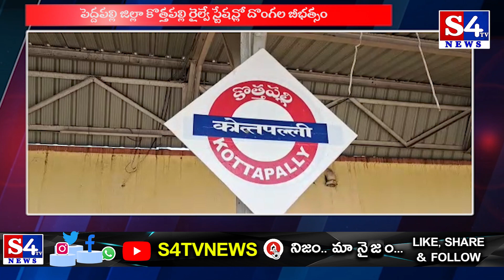పెద్దపల్లి జిల్లా కొత్తపల్లి రైల్వే స్టేషన్లో దొంగల బీభత్సం | S4tv News